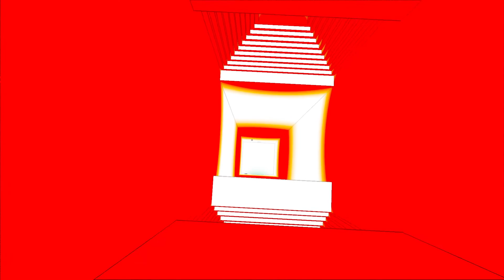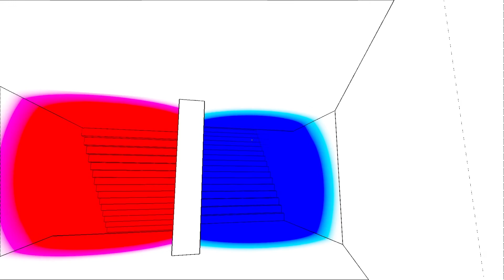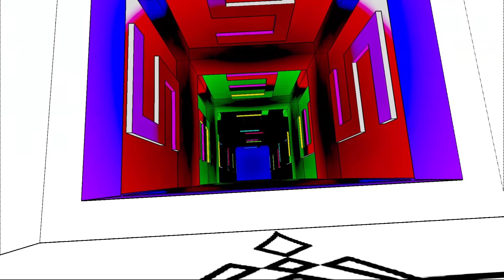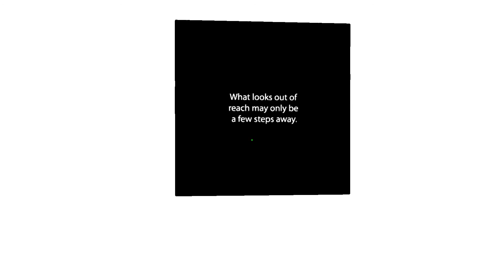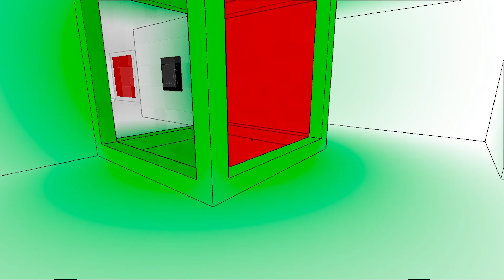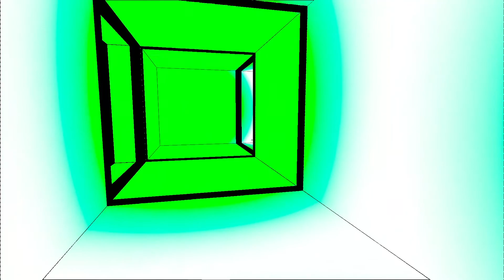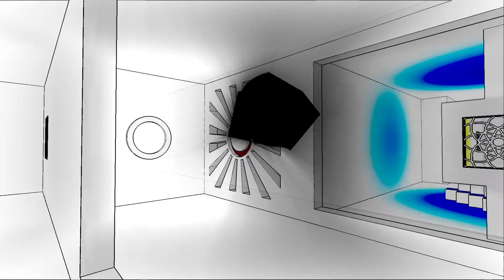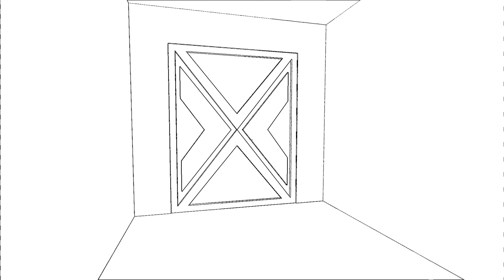If the Matrix Taught Us Anything - The Blue Path is For B*tches! | Antichamber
This game breaks your brain!!! Would you take the red pill or the blue pill? Mama didn't raise no b*tch so of course Vawesome takes the red pill ...or ...well pathway. Maybe a little too much? Can you OD on the red pill? Either way it's gonna screw with your mind. Where will the red path lead? Only one way to find out!

MUSIC
NYOR - Speed Up